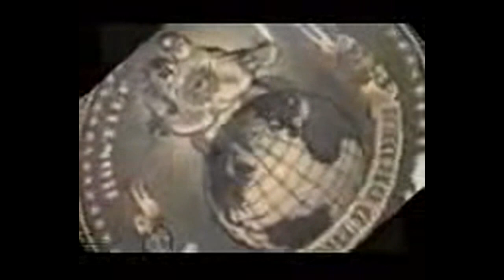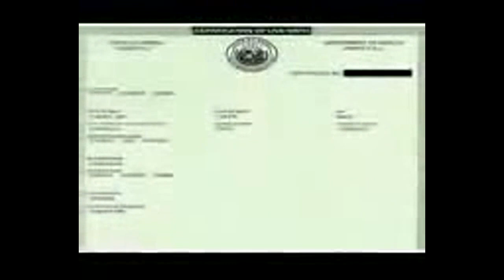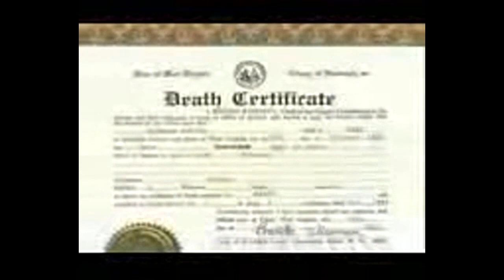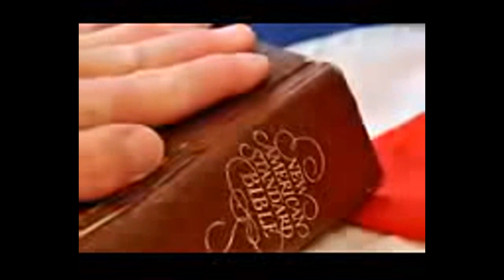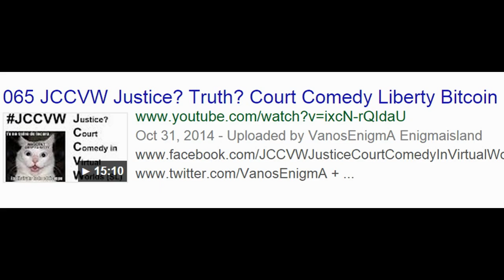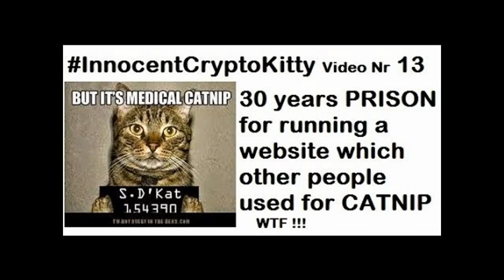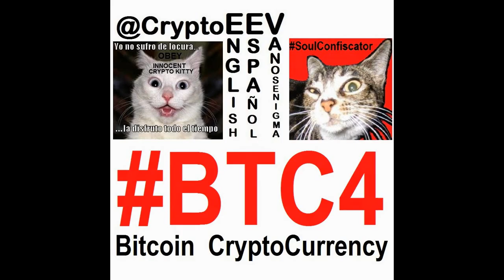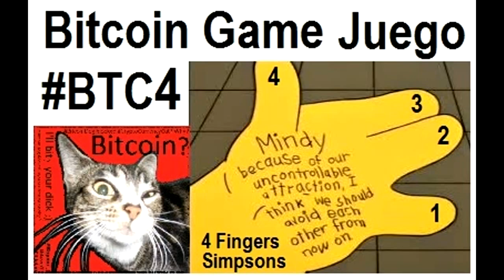VideoMix 019 Legalese DoubleSpeak Maritime Admiralty Law Legal Language Justice JCCVW Bitcoin BTC4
LEGALESE EXPLAINED - TRUTH COMES FIRST WITH UNDERSTANDING RTR TRUTH MEDIA™ tomlacovara